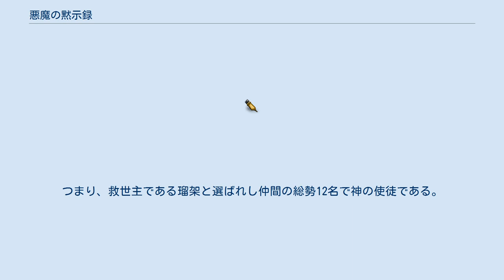悪魔の黙示録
『悪魔の黙示録』（あくまのもくしろく）は、高橋美由紀による日本の漫画作品。
 月刊『サスペリア』（秋田書店）にて約16年かけて連載された。
単行本は同社「ホラーコミックス」より全30巻、文庫板は同社「秋田文庫」より全19巻である。
 修道女の義母（マザー）に育てられた藤木沢瑠架は悪魔を倒す力を持ち、人類を破滅から救うために生まれて来た「救世主」であった。
望まずして与えられた己の使命と能力に苦悩する毎日であったが、そんな瑠架を助ける為に神から「選ばれた仲間」がいることを知る。
神に授けられた仲間と力を合わせて「魔王の息子」と戦うため、彼らを捜す瑠架。
一方、瑠架の1つ年上で親友だった穂高連は、実は人間を堕落させ黙示録の到来を現実の物にしようと企む「魔王（サタン）の息子」であった。
黙示録の到来を阻止しようとする救世主・瑠架と、彼を助けるため神に選ばれた仲間達の戦いが始まる。
 やがて、最後の「選ばれし仲間」を巡る戦いで意外な真相が明らかになる。
連の中の人間の人格こそ、最後の仲間だった。
人類の存続を望む瑠架らと堕落を画策する魔王の息子、その死闘の末に瑠架が最後に選ぶ道は? 魔王の息子にしてみれば救世主である瑠架自身も神の御遣いである。
つまり、救世主である瑠架と選ばれし仲間の総勢12名で神の使徒である。